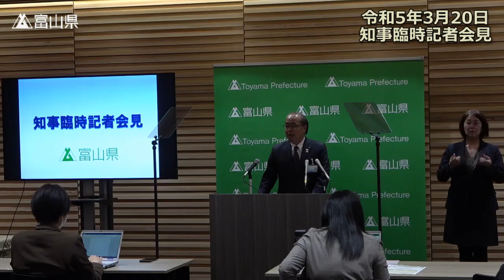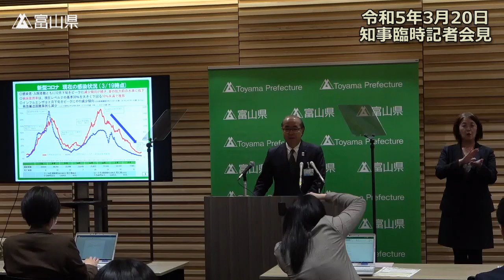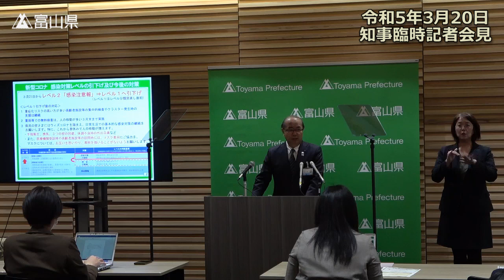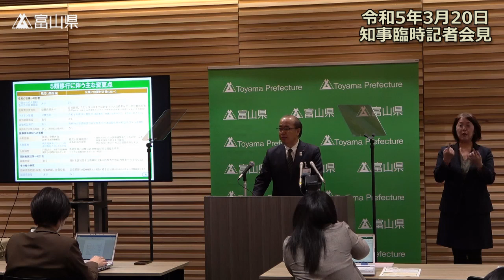令和5年3月20日（月曜日）臨時記者会見【発表項目】